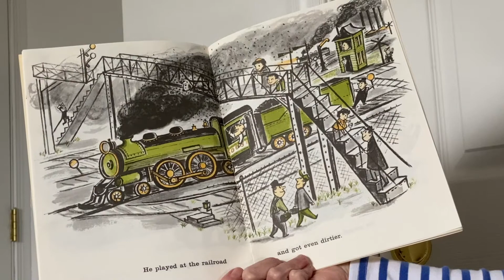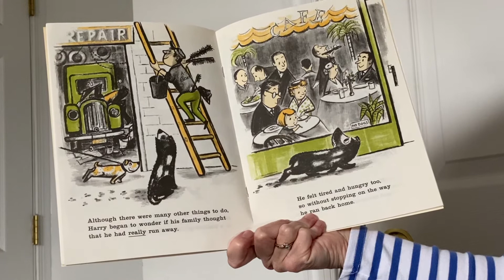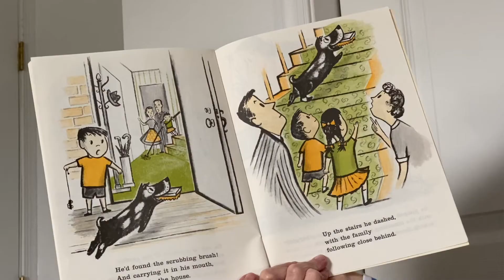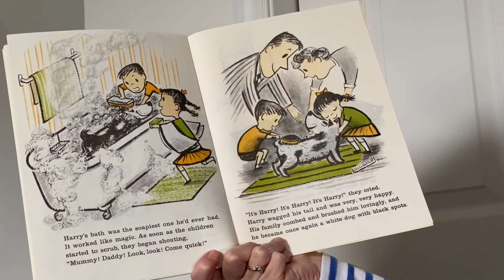Harry the Dirty Dog by Gene Zion and illustrated by Margaret Bloy Graham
Today I will read the story, Harry the Dirty Dog by Gene Zion and illustrated by Margaret Bloy Graham.